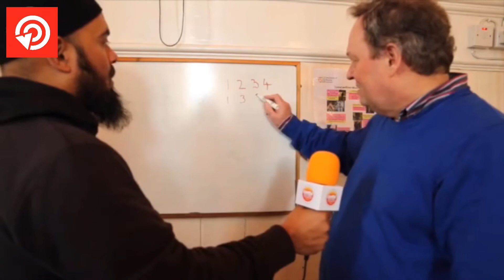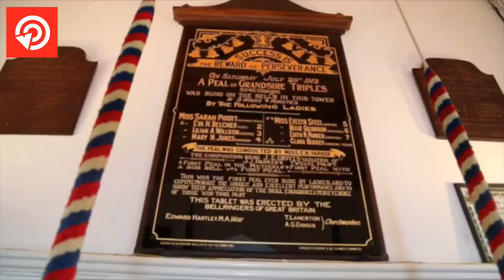British Culture of Bells ringing!... 🔔🔔🔔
Bell ringing is a rooted tradition in British culture. Almost everyone in Britain lives within hearing range of bells. They provide the grand soundtrack to historic moments, call out for our celebrations and toll sadly in empathy with our grief.

The bitter-sweet sound of just one bell or the majesty of a whole peal, has become part of the English heritage and much of the country's history can be traced through the history of its bells.